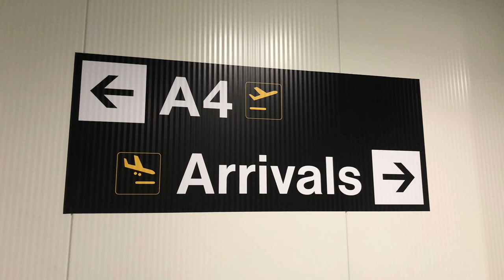Manchester Airport Terminal 2 Departures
Welcome to my Aviation Channel for this video Manchester Airport Terminal 2

I hope you all enjoy watching and please do remember to check on my other videos